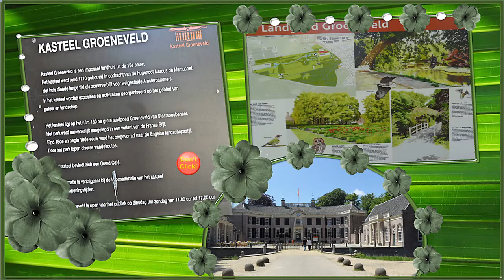LANDGOED GROENEVELD***ESTATE GROENEVELD (NL)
In the seventeenth and eighteenth centuries it was common for wealthy Amsterdammers to to purchase an outdoor place where during the summer could be relaxed. Often these resin products are on the border of sandy and peaty soils. The estates in 't Gooi (graveland), along the river Vecht and dune to the edge (the ' Keukenhof ' Spring Garden) are examples of this.

Marcus Mamuchet bought land to In 1696 in Baarn and left Groeneveld in 1710. At that time the building existed from the middle movement, a coach house and an Orangery. The next occupant was Cornelis Hasselaer, who in 1735 at auction for 3,000 guilder fiefdom Eemnes-inside and Outside-bought. He died in 1737 and was buried in the Church of St Nicholas. His son, Pieter Cornelisz. Hasselaer, 17 years old, inherited the fiefdom. He sold this in 1755 (?) and left for India.

The next resident is Lucas van der Dussen. Around 1760 to the Castle two semicircular wings were built. In 1774 the Castle Hasselaer bought back. After his death in 1797 the Castle came into the hands of Joan Huydecoper van Maarsseveen (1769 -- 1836).